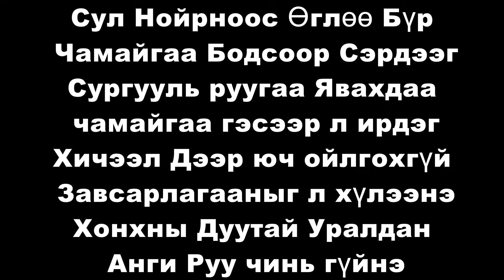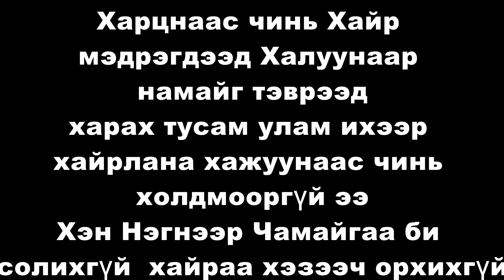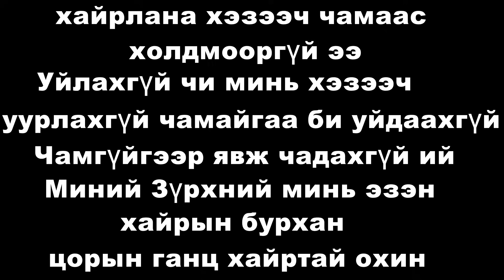UilahguI ci mIn hezE ch uUrlahguI chamagaN bI uidaHkUi chaMguiger YvJ chadahKui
UilahguI ci mIn hezE ch uUrlahguI chamagaN bI uidaHkUi e chaMguiger YvJ chadahKui lyrics